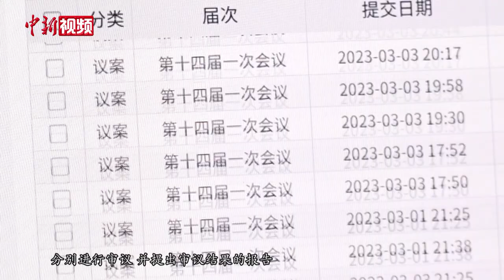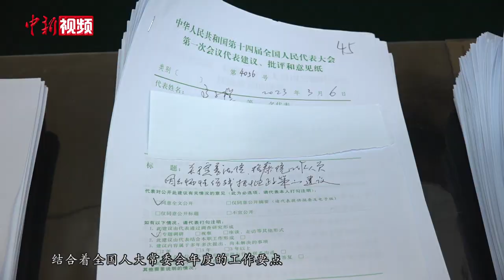【两会声音】十四届全国人大一次会议收到代表议案271件 建议8000多件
3月11日，十四届全国人大一次会议秘书处议案组副组长傅文杰在北京介绍，截至3月7日12时，大会秘书处共收到代表提出的议案271件；截至3月10日12时，共收到代表建议8000多件。